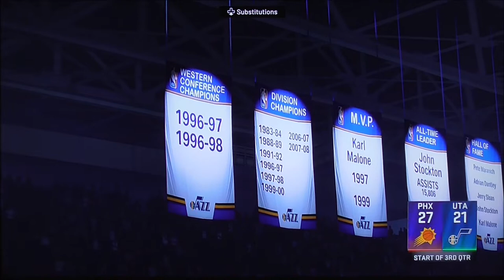NBA Playoffs 2k22 Round two Suns vs Jazz Game 4